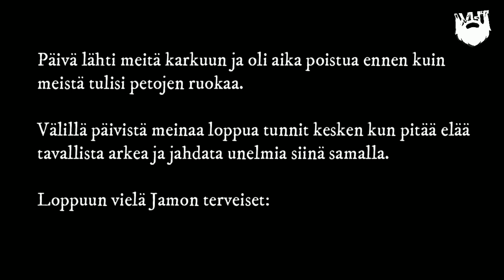Hankasalmen viikingit! | Kohti punnerrusennätyksiä | Jarkko Malinen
Hullut heiluu hankasalmella!

ja Woten terveiset:

Nähdään ensi kerralla!

Isompina ja Vahvempina!